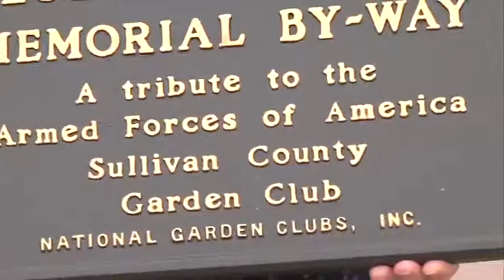Veterans honored in one local community with a a blue star memorial plaque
The Sullivan County Garden Club and the VFW  have bee working for two years to finalize the memorial.